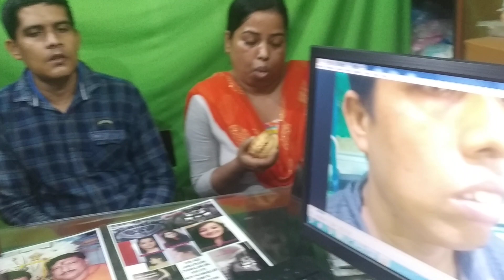DrAnirban Sengupta's patient Ranjit after faciomaxillary cosmetic reconstruction & pre-op of Amina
saltlake         WB                      INDIA